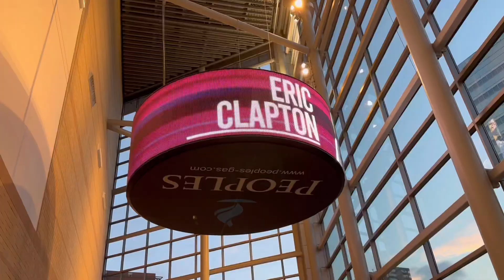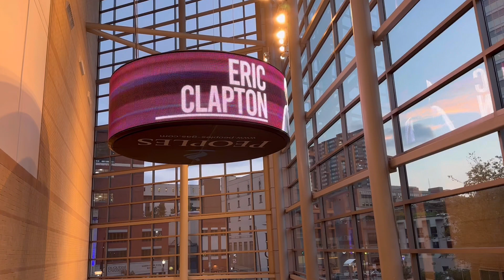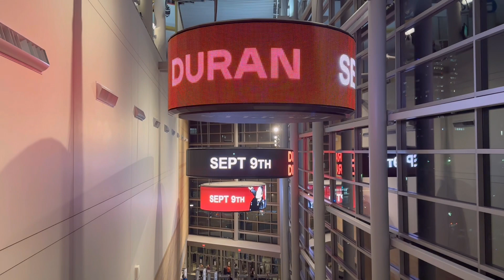Dadakan Diajak Nonton Konser ERIC CLAPTON Tour 2023